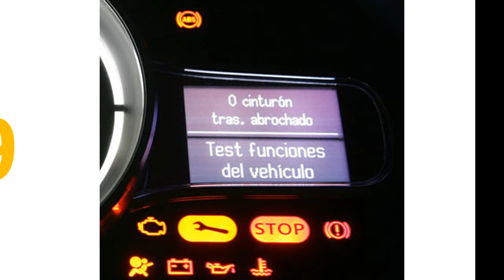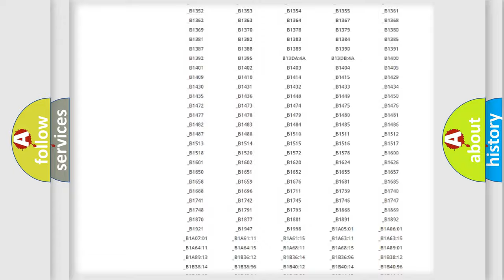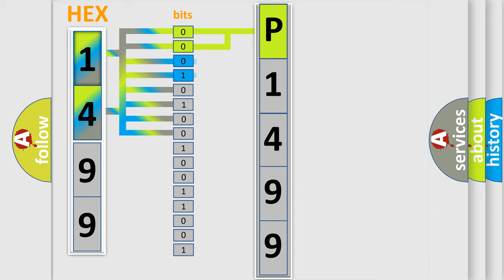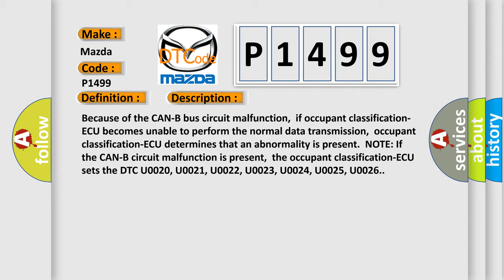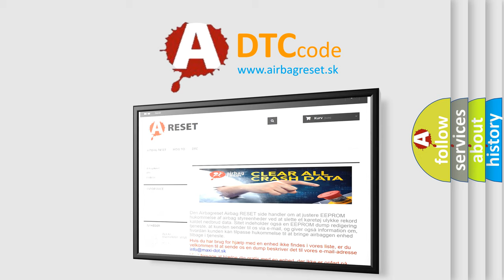DTC Mazda P1499 Short Explanation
Contents:
0:21 Basic DTC analysis according to OBD2 protocol standard.
1:48 Insight into programming
2:58 A diagnostically understandable description of the Diagnostic Trouble Code
3:05 Basic error definition

Make:
Mazda
Code:
P1499
Definition:
CAN-B Bus Off Performance
Description:
Because of the CAN-B bus circuit malfunction,if occupant classification-ECU becomes unable to perform the normal data transmission,occupant classification-ECU determines that an abnormality is present.NOTE: If the CAN-B circuit malfunction is present,the occupant classification-ECU sets the DTC U0020, U0021, U0022, U0023, U0024, U0025, U0026.
Cause:
 The CAN bus line may be defective